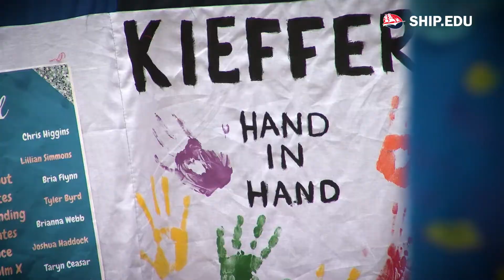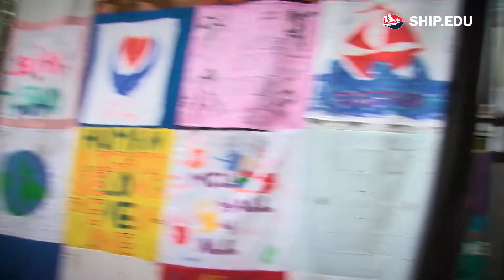Tyler Takes the Town - Diversity Week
Tag along with junior Tyler Hill as he experiences various events, special moments and locations in the Shippensburg University community. This week, Tyler showcases Diversity Week 2020.